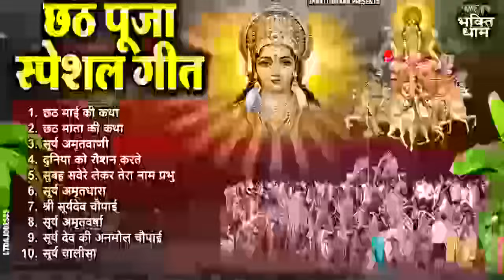छठ पूजा के No.1 भजन !! छठ पूजा भजन | Chhath Puja Bhajan | छठ पूजा स्पेशल !! 2024 | Chhath Puja Geet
1. छठ माई की कथा 00:00
2. छठ माता की कथा 12:01
3. सूर्य अमृतवाणी 30:08
4. दुनिया को रौशन करते 42:12
5. सुबह सवेरे लेकर तेरा नाम प्रभु 47:15
6. सूर्य अमृतधारा 51:05
7. श्री सूर्यदेव चौपाई 01:01:12
8. सूर्य अमृतवर्षा 01:12:29
9. सूर्य देव की अनमोल चौपाई 01:24:16
10. सूर्य चालीसा 01:43:49

LTDAJ002553